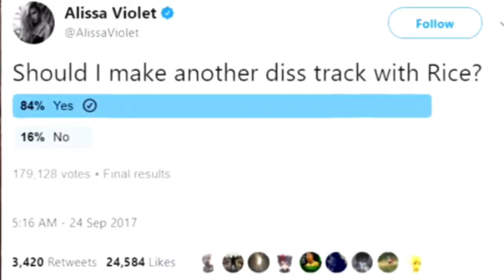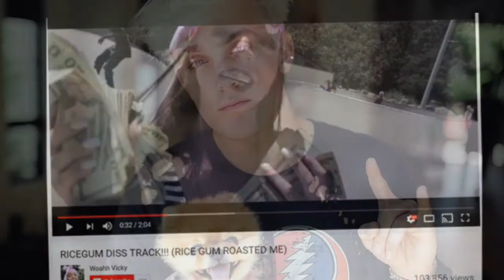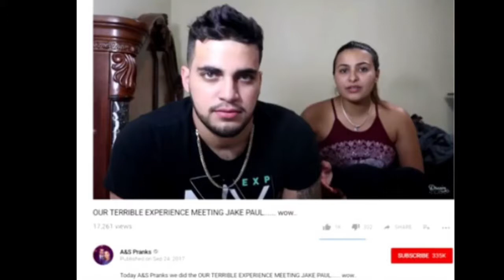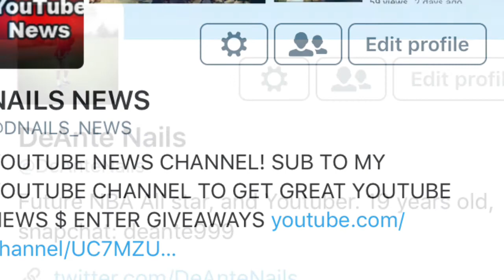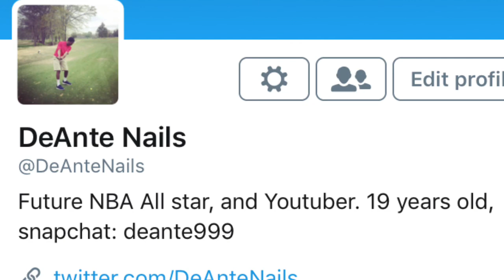JAKE PAUL SPITS ON A YOUTUBER! ALISSA VIOLET AND RICEGUM NEW DISS TRACK ON WOAH VICKY? MA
JAKE PAUL SPITS ON A YOUTUBER! ALISSA VIOLET AND RICEGUM NEW DISS TRACK ON WOAH VICKY?

FAZE RUG GIRL FRIEND MOLLY ESKAM HACKED AND NUDES LEAKED!! JAKE PAUL DROPPED OUT OF HIGH SCHOOL!